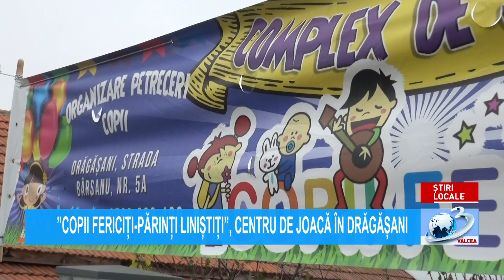”COPII FERICIȚI-PĂRINȚI LINIȘTIȚI”, CENTRU DE JOACĂ ÎN DRĂGĂȘANI